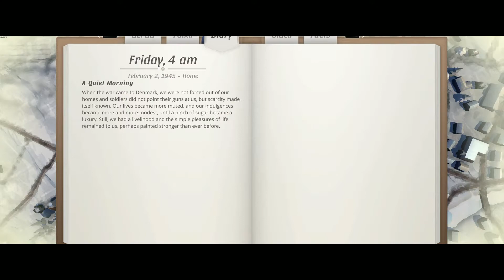**GERDA: A FLAME IN WINTER** ¦ PC STEAM REVIEW ¦ (10 MINS WITH COMMENTARY AND CAPTIONS )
Thank you to INDIEGEMS for providing me with the key. All their reviews can be found here: